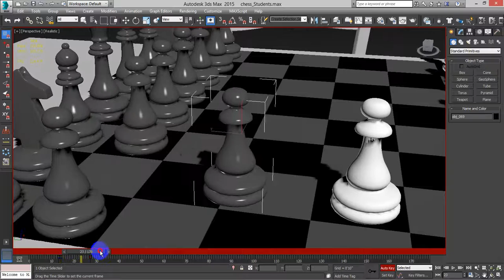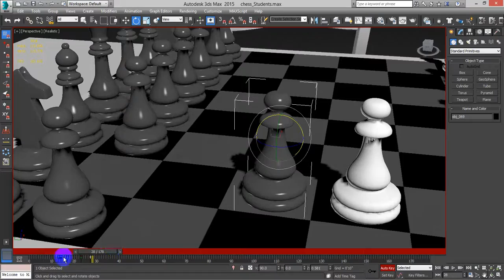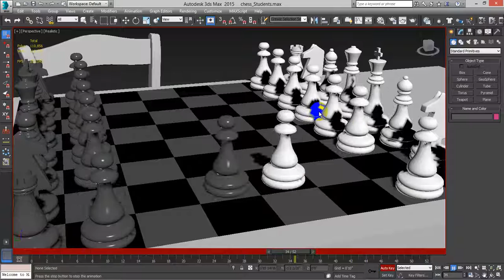3ds Max Animation Prt 6 (3d Chess Animation Overview) spanish Only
This video is only in Spanish.
Sorry to my only English You-tubers. :(  But you are very welcome to watch them and get out of it the most!!!

"IF you need it to be in Spanglish let me know"

Hey, thanks a lot for staying tuned I hope you are learning and if not feel free to ask for any tutorial on this softwares; 3ds Max, Auto Cad, Unreal Engine, Photoshop, C++, Visual Programming (Blueprints), After Effects, Premier, Dreamweaver, HTML etc...

THANKS!
att: ROY

Hi I'm Roy this are tutorial videos on 3ds Max if you don't have 3ds Max you can have it for free do a educational account.  Also you can buy it just for a few month

I'll try to upload one video per week.

If you need something in particular let me now I'll upload it (asap) as soon as possible.